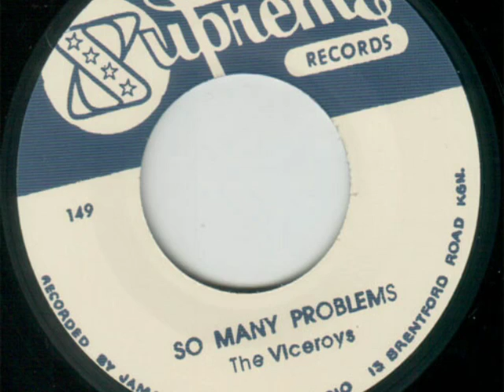The Viceroys - So Many Problems [SUPREME]